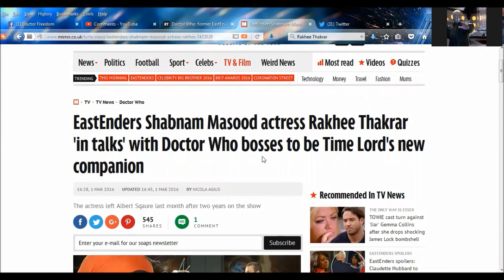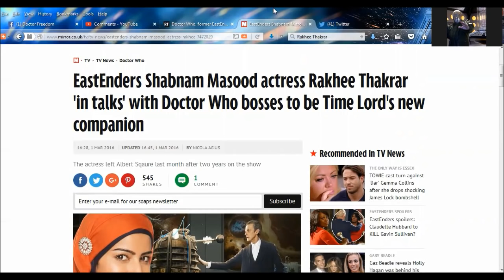DOCTOR WHO NEWS - New Companion Leaked?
SKYPE:
doctorfreedom1

SOURCES:
EastEnders Shabnam Masood actress Rakhee Thakrar 'in talks' with Doctor Who bosses to be Time Lord's new companion

Could ex-EastEnder Rakhee Thakrar join Doctor Who as the new companion?